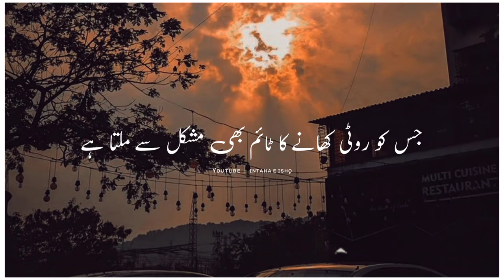Allah Ka shukar | Best urdu Islamic bayan | Islamic poetry status | whatsaap status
ASSALAM-O-ALAIKUM

Your quarries :-

Intaha_e_ishq.1
Urdu shayari
Sad poetry in Urdu
Jahn Elia
Iqbal poetry
Ahmad Faraz
Sad quotes in Urdu
Ghalib shayari
Urdu ghazal
Munafiq shayari
Judai poetry
Allama iqbal Ki shayari
Narazgi poetry
Khamoshi poetry
2 lines allama iqbal Sher
Dukhi poetry
Udas poetry
Urdu Sher
Ishq poetry
Saghar siggiqui
Sad quotes
Sad shayari
Sher Urdu
Sad status in Urdu
Iqbal shayari